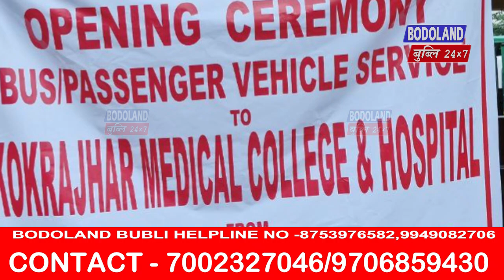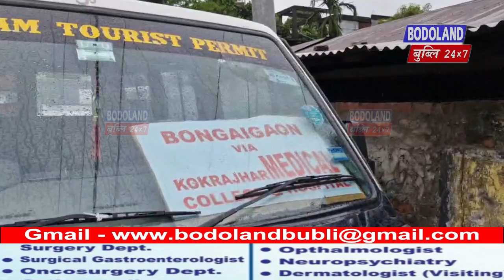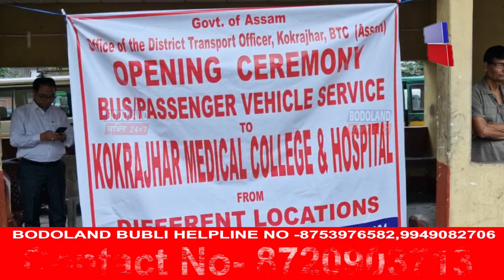क'क्राझार Municipal Board नि Bus Stand निफ्राय थांनाय माखासे Passenger गारिफोरजों लोगोसे बङायगाव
क'क्राझार Municipal Board नि Bus Stand निफ्राय थांनाय माखासे Passenger गारिफोरजों लोगोसे  बङायगाव , दाथगारि, सान्थिफुर सेरफांगुरि बायदि दाब दाब जायगानिफ्राय क'क्राझार सहर फार्से  फैनाय माखासे गारिफोरा थोंजोंङै देबोरगावनि बेसरगावाव थानाय Kokrajhar Medical College & Hospital जानानै खारसिगोन।